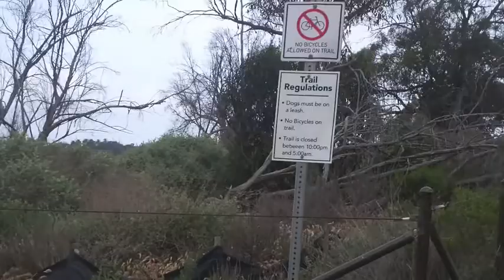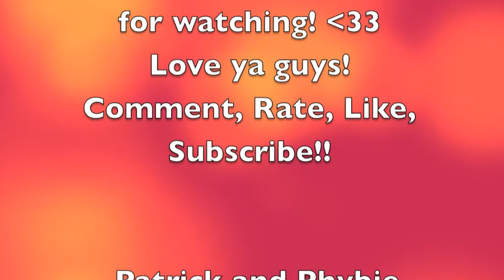Hiking Trip!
Patrick and Phybie go on this adventurous hike on a trail near Phybie's house. They discover many new things and we hope you enjoy! Stay tune for more updates, CFV, Vlogs, and Much Much More!
-Patrick and Phybie